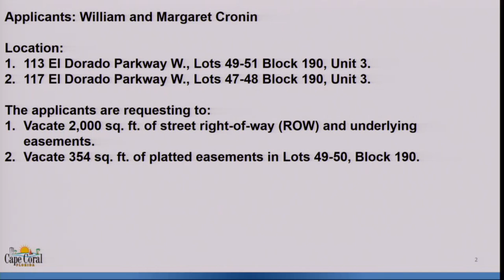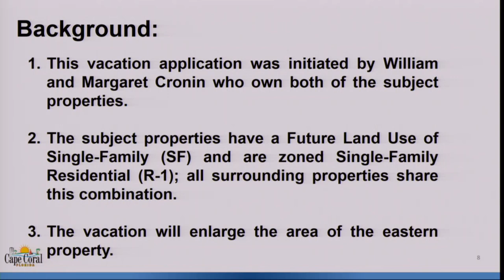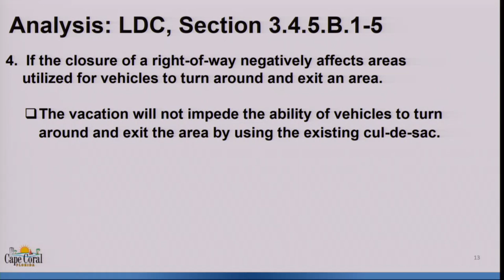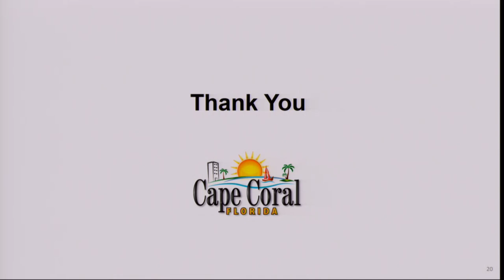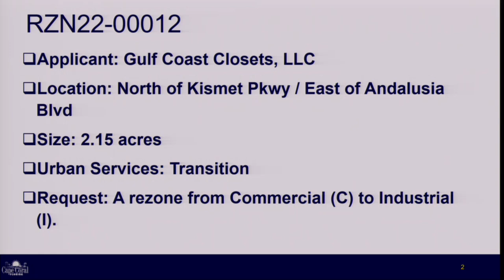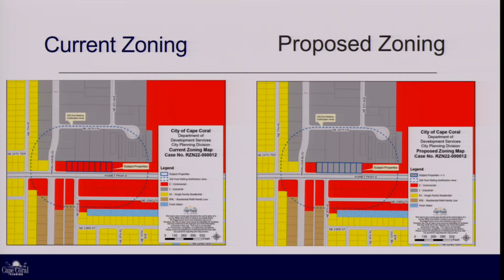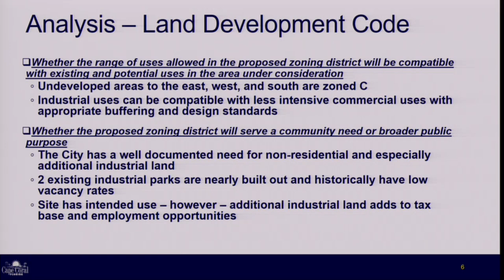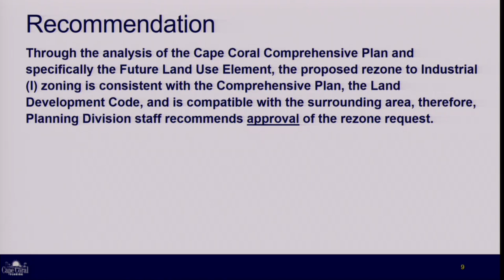Hearing Examiner - June 20, 2023